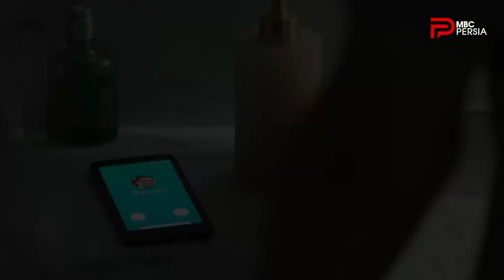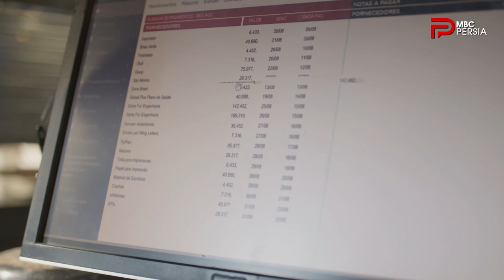سریال جایگزین | قسمت 47 | رناتو از حساب شرکت پول زیادی خارج کرده